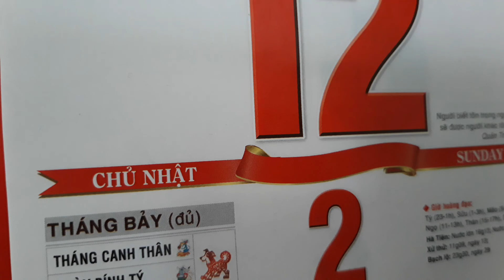Về quê 12.08.2018 vịt quay ngon quá